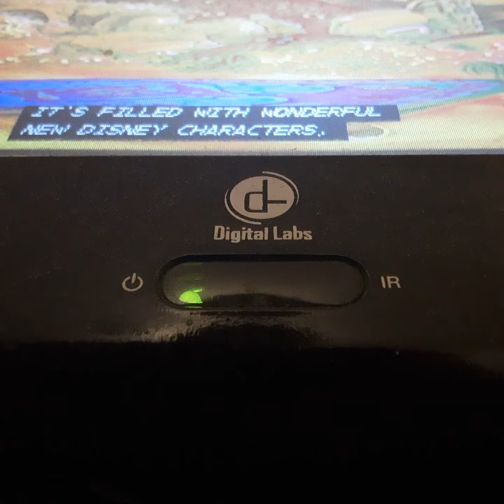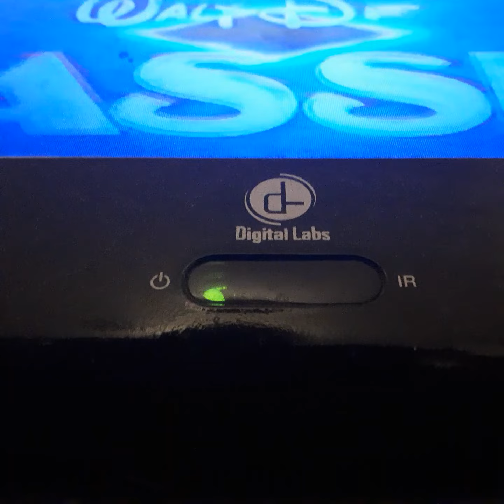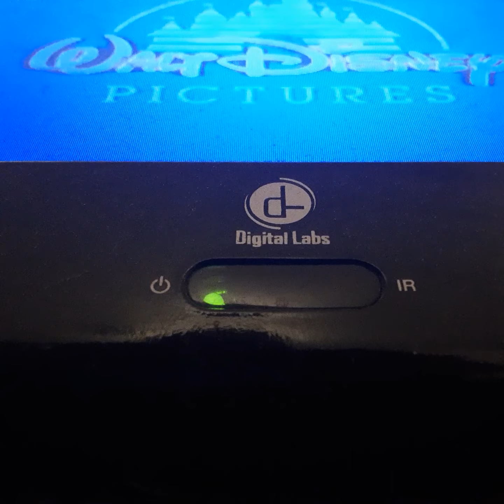Opening To The Great Mouse Detective 1992 VHS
From 1992
Walt Disney Pictures Presents The Great Mouse Detective Vince Price Frank Welker
Color 59%
Rated G
Walt Disney Pictures Walt Disney Home Video